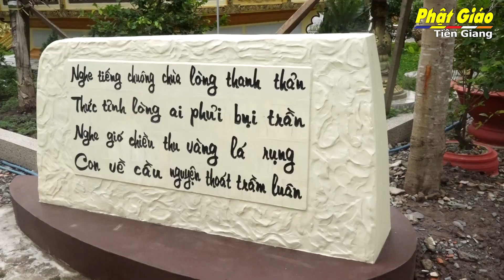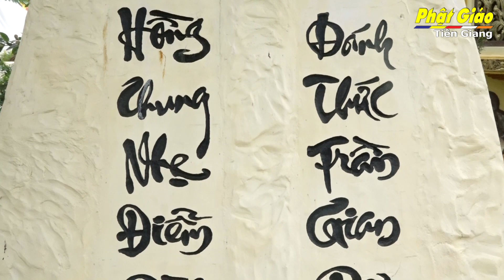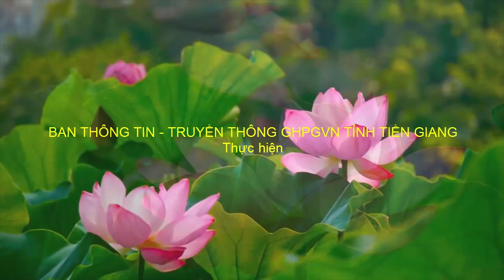Tiền Giang [ Video ] H.Tân Phú Đông Trang Nghiêm Đại Lễ Vu Lan Chùa Linh Bửu PL 2563